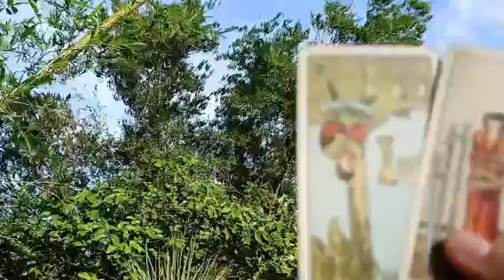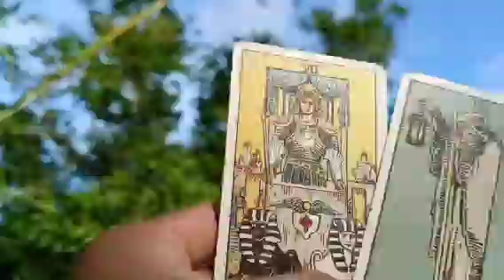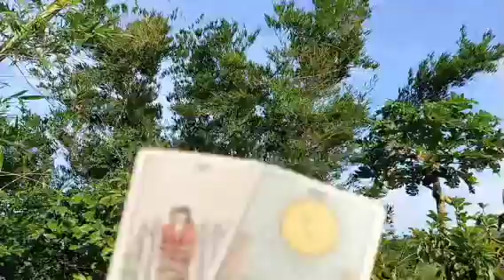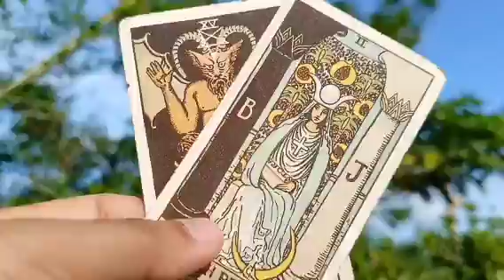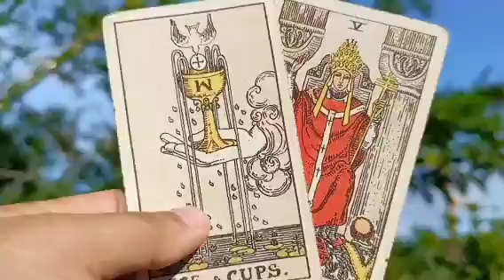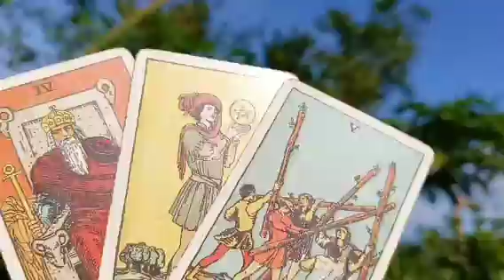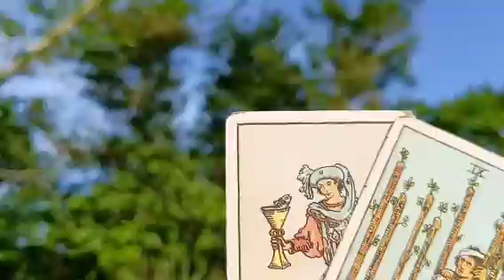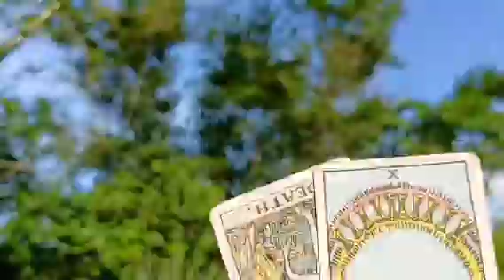may sama ng loob yung person mo nagtatampo dahil ginoghosting mo.pinipigilan nya din sarili nya.